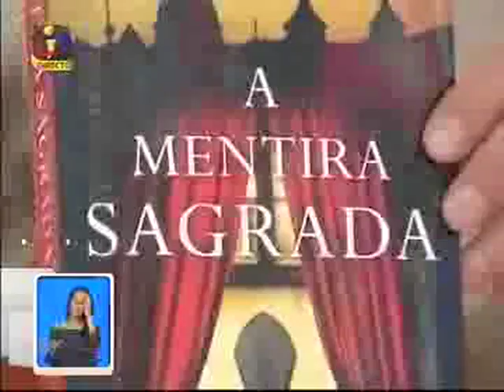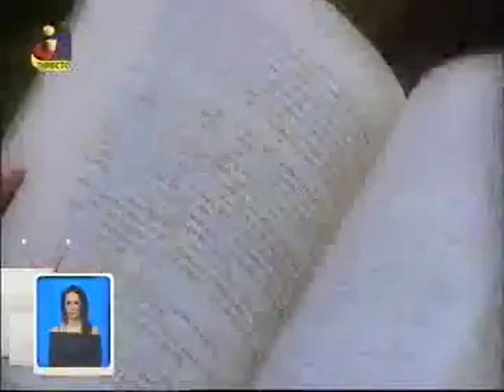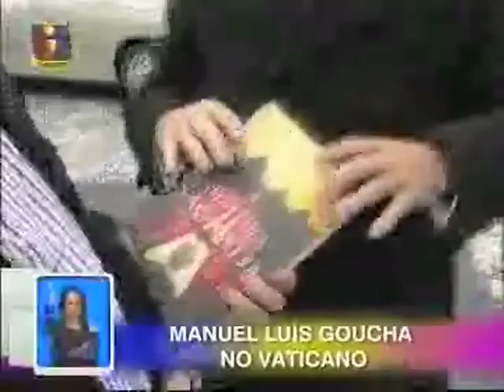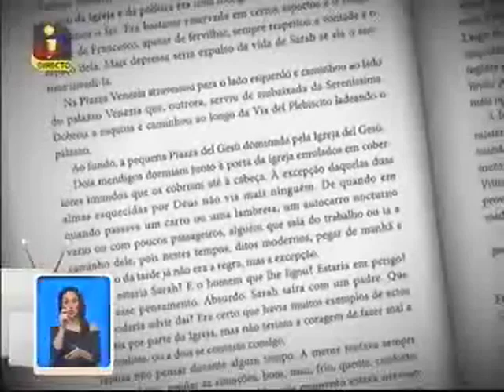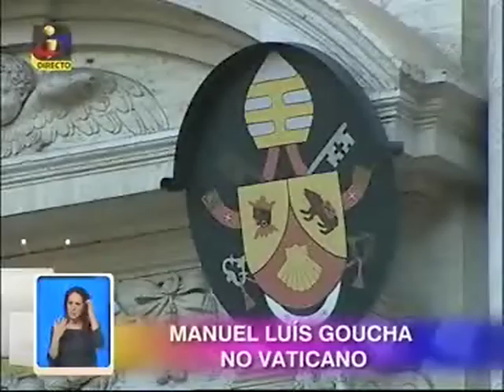Grande reportagem de Manuel Luís Goucha no Vaticano com Luís Miguel Rocha - pt1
Luís Miguel Rocha, o único autor português a entrar para o mítico top do New York Times, guiou Manuel Luís Goucha pelos cenários do livro "A Mentira Sagrada", em Roma e no Vaticano. Uma reportagem imperdível, com locais belíssimos, informação história e boa disposição.